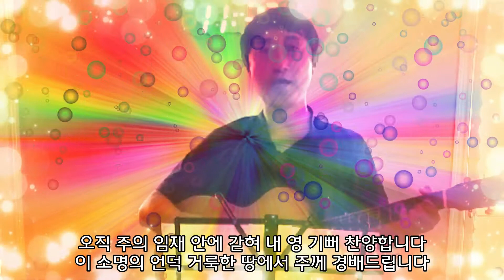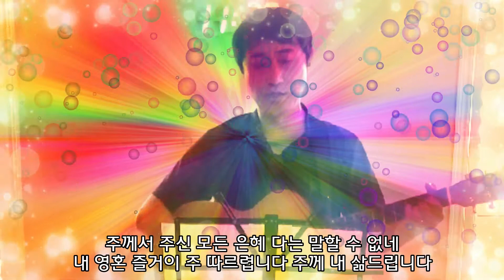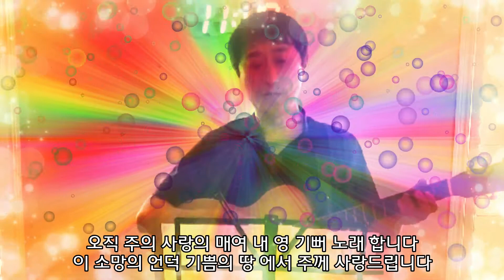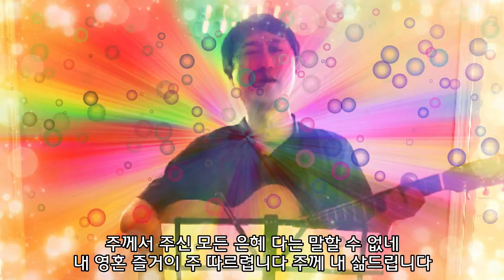오직 주의 은혜로/ 오직 주의 사랑에 매여/ 주만 바라볼지라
2020년 10월 25일 랜초한인교회 주일찬양
인도:박정환
반주:박성복